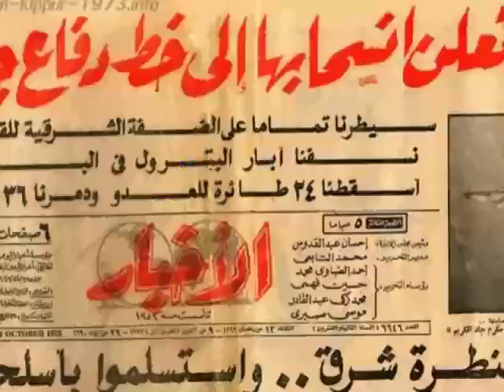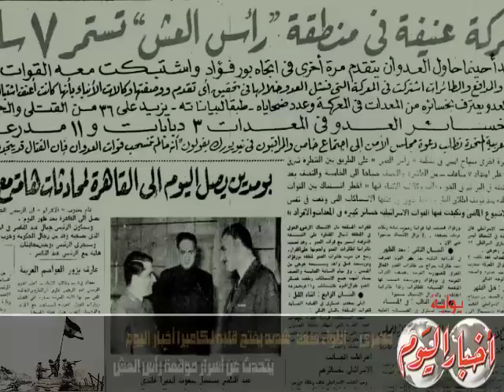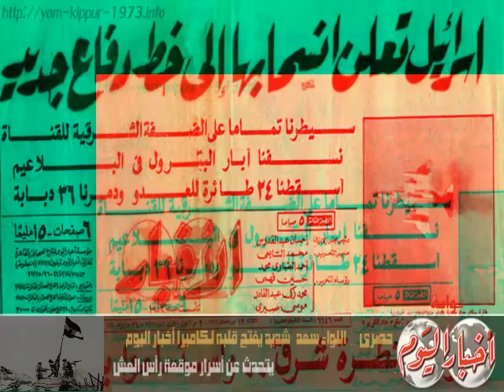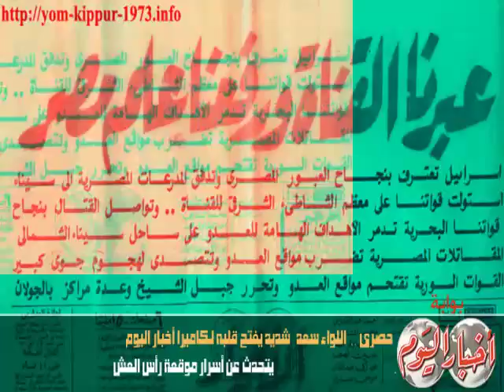أسرار حرب أكتوبر يروبها اللواء سعد شديد